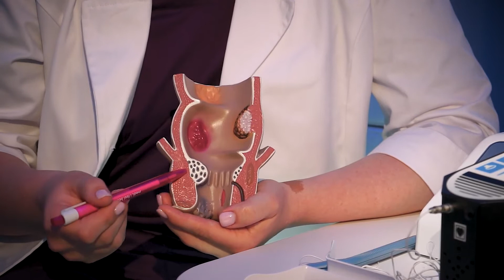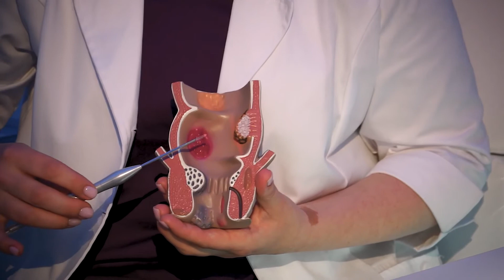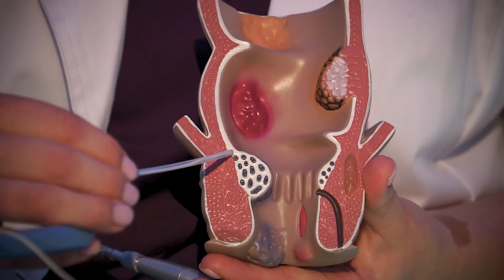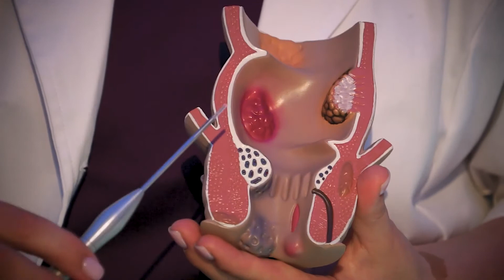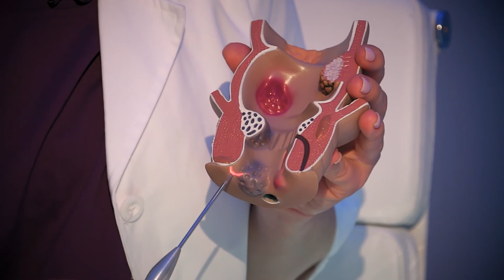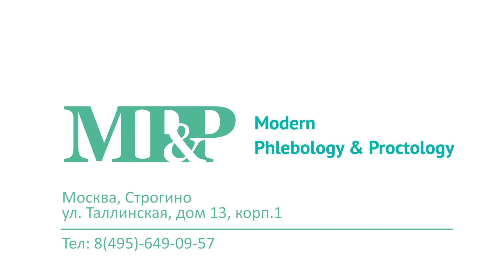Удаление геморроя лазерной коагуляцией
Полное безболезненное удаление геморроя методом выпаривания. Без повреждения здоровых тканей и разрезов. Преимущества лазерного удаления геморроя перед другими методами.